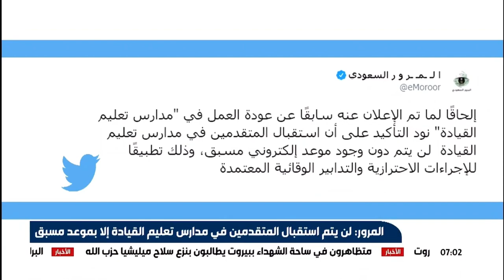⁧‫المرور‬⁩: لن يتم استقبال المتقدمين في مدارس تعليم القيادة إلا بموعد مسبق